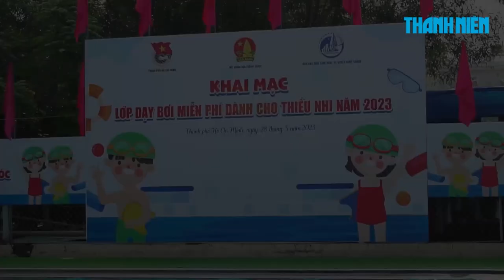Ánh Viên chạy xe hơn 30 km tới lớp bơi miễn phí dạy các em nhỏ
Dù nhà cách hồ bơi Tân Túc hơn 30 km nhưng từ sáng sớm, Ánh Viên đã dậy chuẩn bị và chạy xe tới hướng dẫn cho các em thiếu nhi ở lớp bơi miễn phí.

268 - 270 Nguyễn Đình Chiểu, Phường 6, Q.3, TP HCM